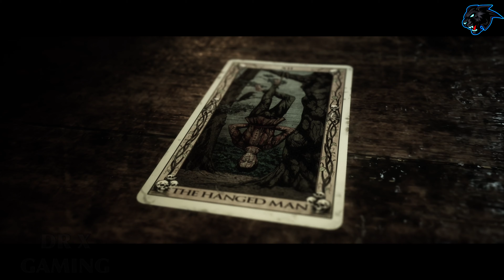The Quarry Chapter 2: TRUTH OR DARE - ENDING [ PS5 4K60FPS ]